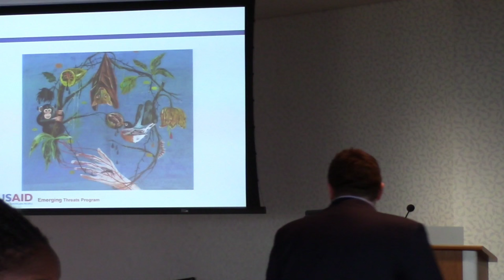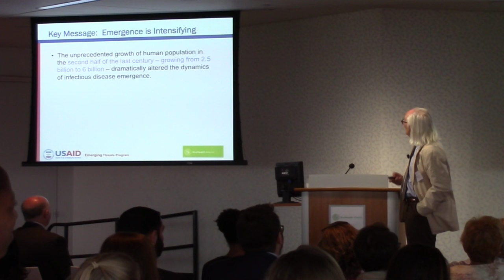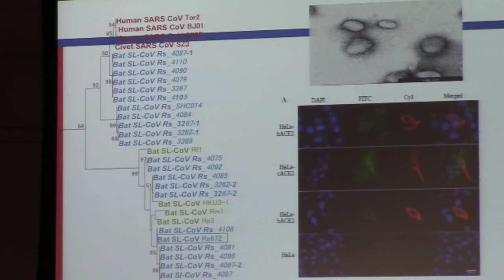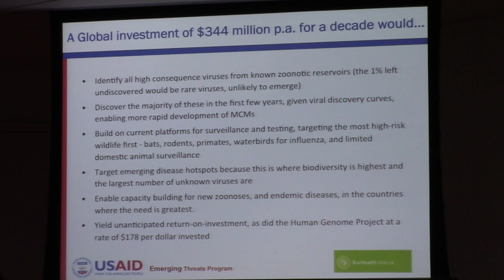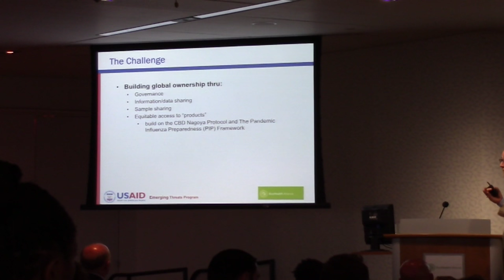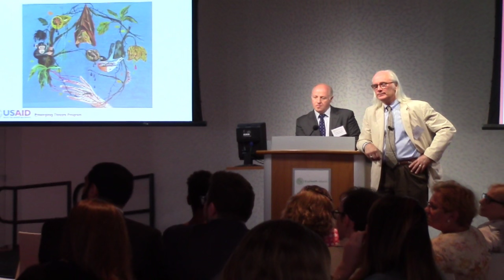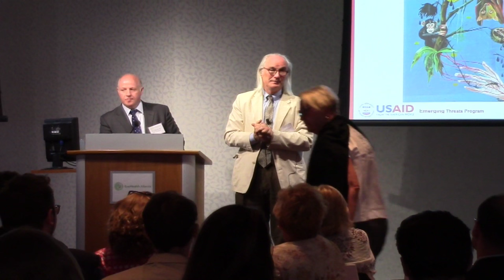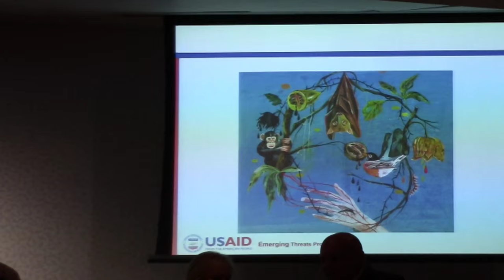The Global Virome Project: How We Can End the Pandemic Era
Presenter:

Dr. Peter Daszak
President and Disease Ecologist,
EcoHealth Alliance

Special Guest Presenter:

Dr. Dennis Carroll
Special Representative for Global Health Security
Director, Global Health Security and Development
Bureau for Global Health,
U.S. Agency for International Development